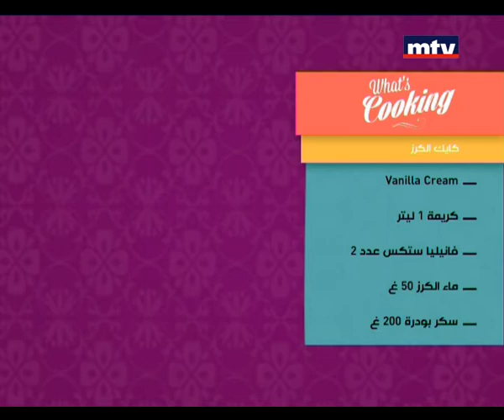Whats Cooking - Marinated Chicken Fajita - Part 2 12/06/2015